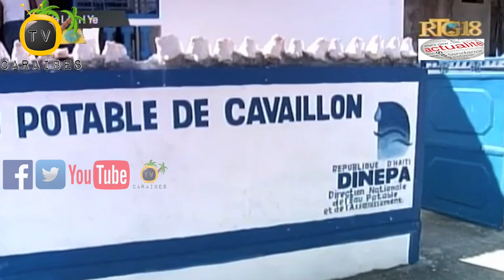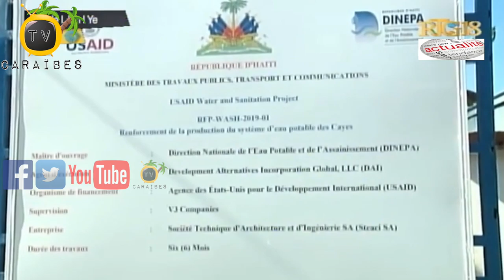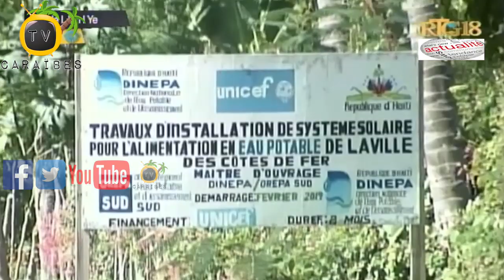DINEPA Vizite Depatman Sid Ayiti Pou Gade Ki Jan Yon Seri Travay Nan Plizyè Komin Ap Vanse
Yon delegasyon Direksyon Nasyonal Dlo Pòtab Ak Assainissement vizite Depatman Sid Jedi 12 Desanm 2019 la. Vizit sa a fèt nan objectif pou gade ki jan yon seri travay DINEPA ap fè nan plizyè komin nan Depatman sa a ap vanse.